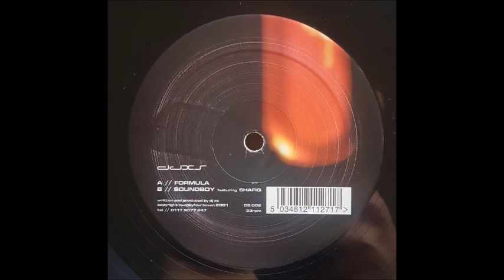DJ XS - Formula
Respect to my mate Ederikk aka Freder for sharing this one!

Label:
Dub Plate Special ‎– DS002
Format:
Vinyl, 12", 33 ⅓ RPM, Single
Country:
UK
Released:
2001
Genre:
Electronic
Style: